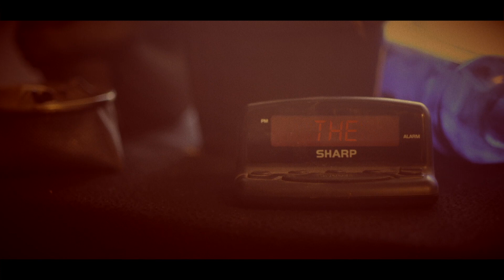Whiskey Dick Rebellion "This Town is a Cemetery" Music Video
Directed by Jason Juez Steck

Written, Produced and Performed by The Whiskey Dick Rebellion.